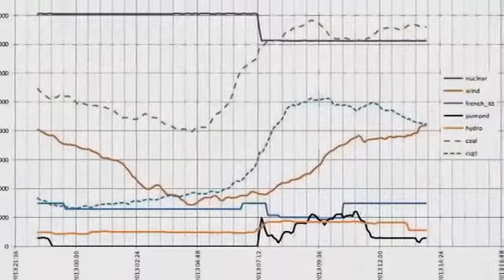Dungeness B NUCLEAR POWER PLANT operator wants safety limit eased HEADLINES